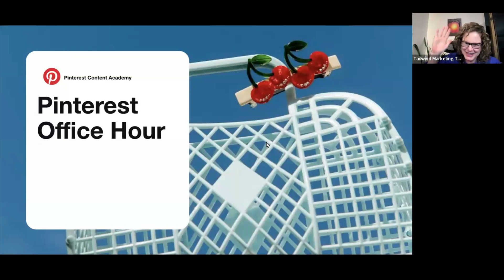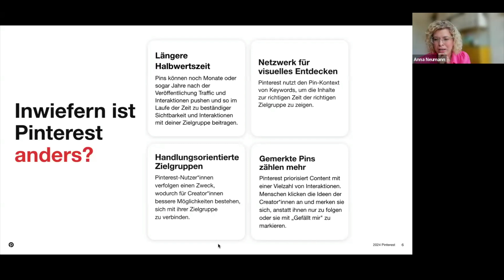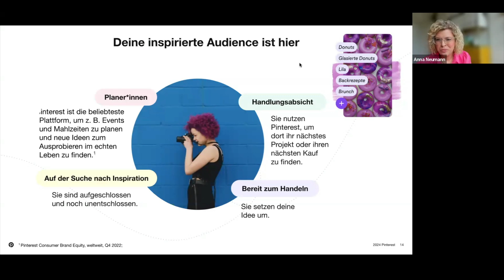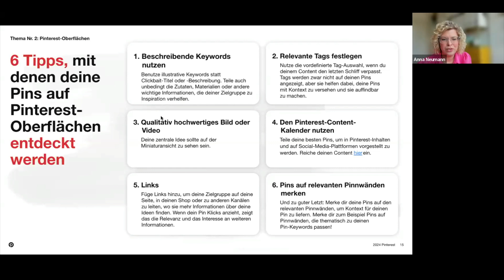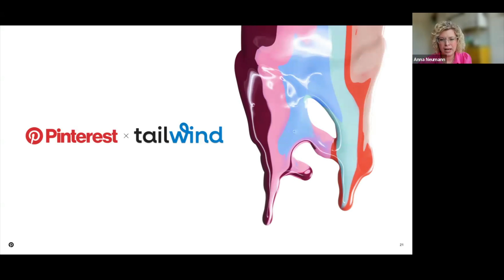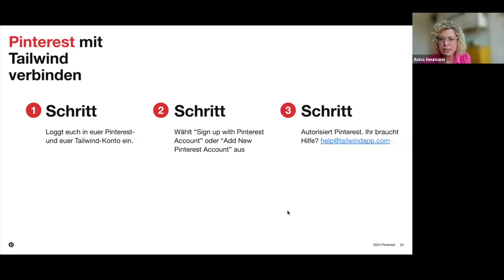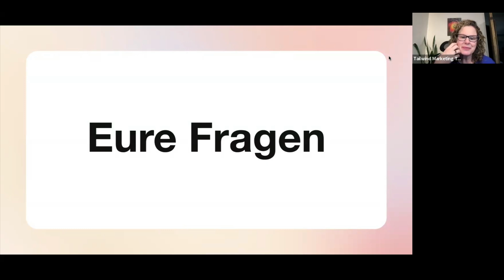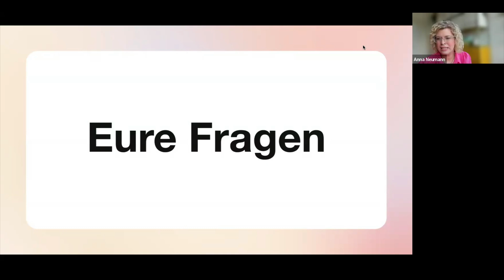Erfolgreich mit Pinterest: Office Hour mit Pinterest inkl. häufig gestellter Fragen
Lernt, warum es wichtig ist, euer Pinterest Konto mit einem Tailwind Konto zu verknüpfen, um euren Content zu optimieren und auf Pinterest zu wachsen. Und findet heraus, wie ihr mit der ultimativen Pinterest Creator Strategie ganz vorne mitspielen könnt. Außerdem erfahrt ihr, wie ihr Trends und Keywords nutzt, um auf Pinterest häufiger gefunden zu werden. Dieses Video ist ein Muss für alle, die die Plattform professionell nutzen möchten.